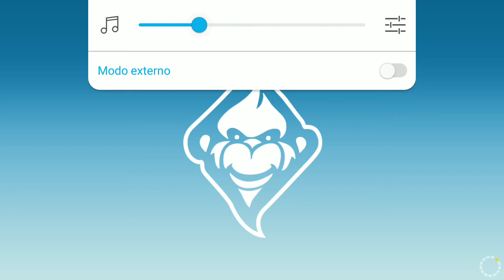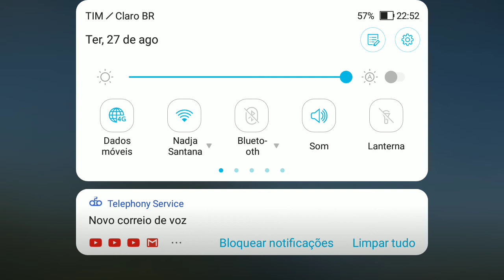(Quase Podcast) Arrumar um PS3 ou tentar emular o PS3? Nando Moura vai voltar? Terra Plana é seita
Real Racing 3 (Android) parte 36